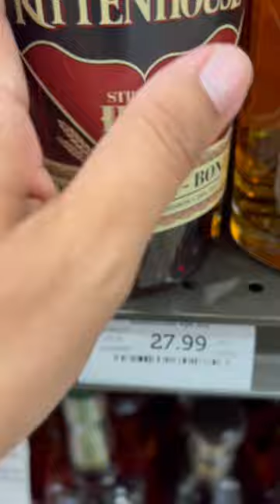COCKTAIL WHISKEY!🏆😍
Follow my Public Profile on Instagram! @ TheWhiskeyReaper